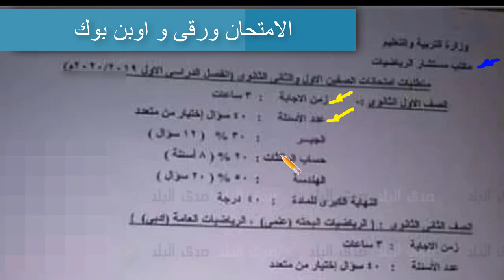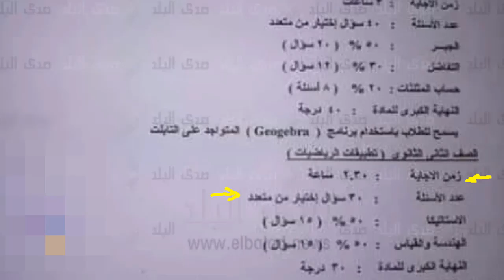مواصفات امتحان الرياضيات [ اولى - وثانية ] ثانوى بعد التعديل 2019 - 2020 ترم اول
مواصفات عدد اسئلة مادة الرياضيات الصف الاول والثانى الثانوى الترم الاول من حيث عدد الاسئلة وزمن الامتحان